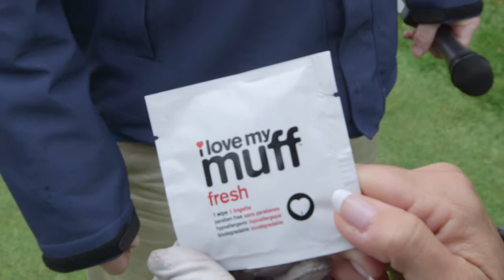2019 Dale Hawerchuk Golf Classic in Muskoka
Working with a camera person and editor I produced and directed this video.  While I was out directed with the camera person I had an editor putting stories together and then every time we would come back to dump the footage I would work with the editor to finalize the video to show at the dinner that night.